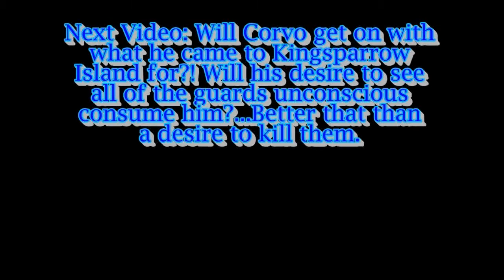NetMoverSitan Plays Dishonored (Very Hard) - Part 71 - Thinner Guard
Corvo has some fun with the guards before heading to where Lord Regent Farley Havelock and Emily is...